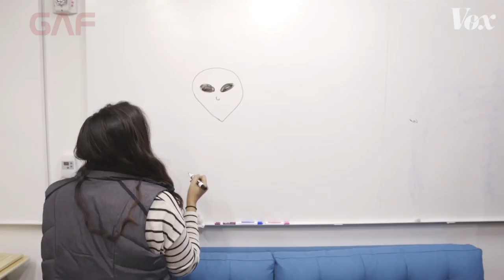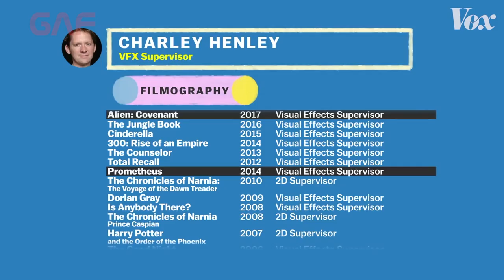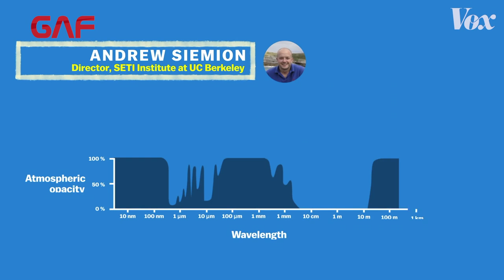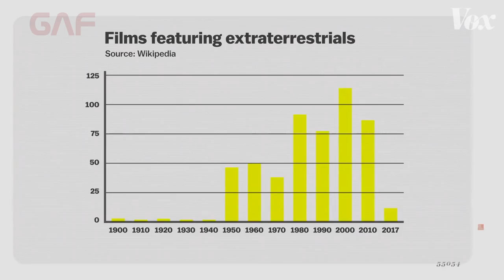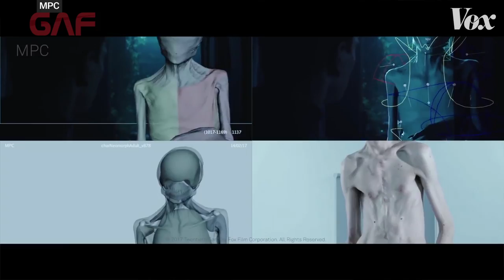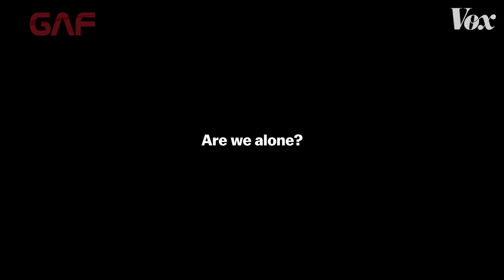Why we imagine aliens the way we do?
Aliens often resemble life on Earth. How did we land on that concept of extraterrestrials?

When you picture an alien, what do you see?

No one really knows what aliens look like, but we all have similar ideas about them. It’s often a creature with a big head, long arms and legs, and big, buggy eyes. We see these common images of aliens depicted in movies, books, and on TV shows — which are made by us.

Science fiction stories often explore the relationship between humans and aliens. So we find extraterrestrial creatures endowed with relatable human features. According to Charley Henley, a VFX supervisor who worked on Ridley Scott’s Alien series, “A lot of [Scott’s] designs are tied in with the human anatomy, and I think that is the common theme. We put a lot of humans into the aliens.” In our stories, we naturally anthropomorphize these creatures — so they end up looking, acting, and feeling just like us.

But when you talk to scientists actually looking for extraterrestrial life — and not imagining it — it’s a whole different story. Andrew Siemion, the director of SETI Research Center at UC Berkely, believes that if there’s any life out in space that’s similar to humans, they’d be using technology in a similar way as we do. So he and his colleagues conduct astronomy experiments to detect signs of technology out in space. But that doesn’t mean he has a better idea of what these creatures would look like. He said:

It’s science fiction. I mean, as of now, hopefully, someday we will detect life on another world — maybe many examples of life on many worlds — and then we can have more accurate science fiction. But I think as of now, a guess of a science fiction novelist is as good as a scientist. Science fiction is one expression of our profound sense of awe and wonder about whether we are alone in the universe.
Watch the video above to see how we humans perceive aliens and how that shapes our imagination of life beyond our planet.